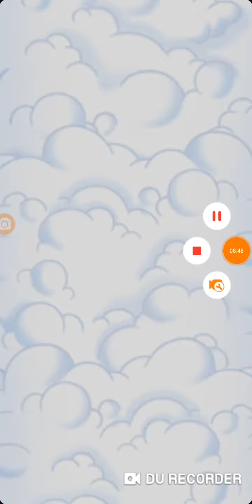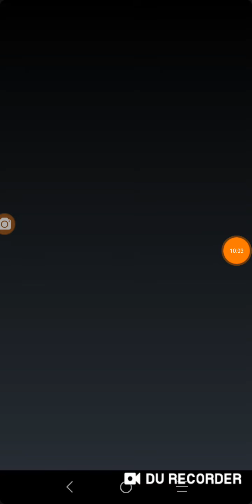Simon's Cat Crunch Time S22 part 40 and Garfield's Snack Time returns ep 17